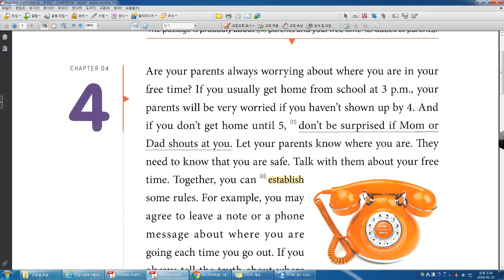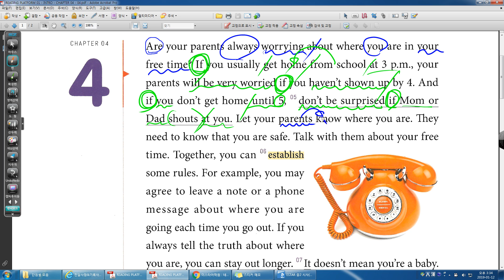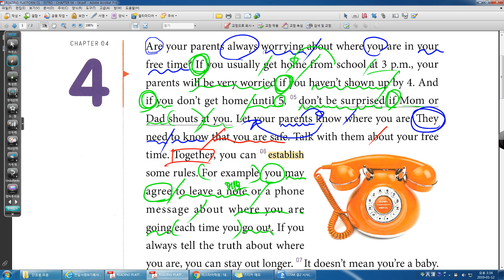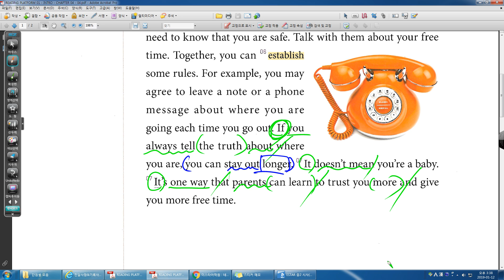READING PLAFORM intro UNIT 04 04